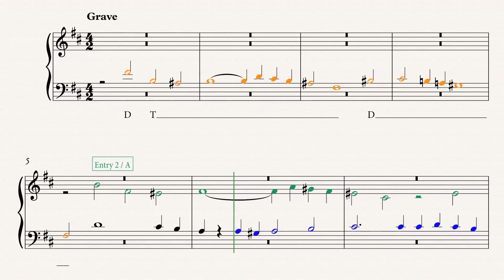Fugue Exposition 13: Gedalge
Exposition Nº 13 in B minor
Subject by A. Gedalge
from “Traité de la Fugue”